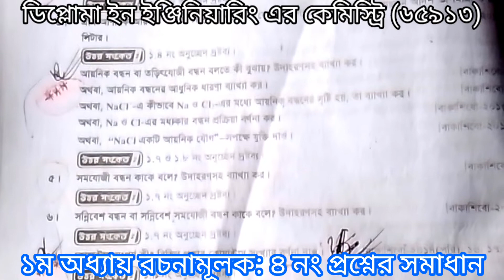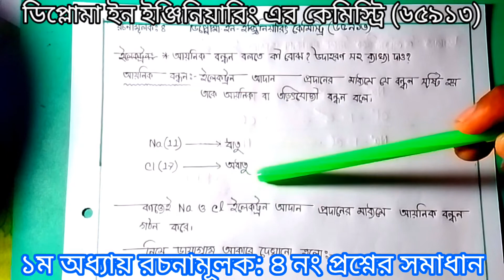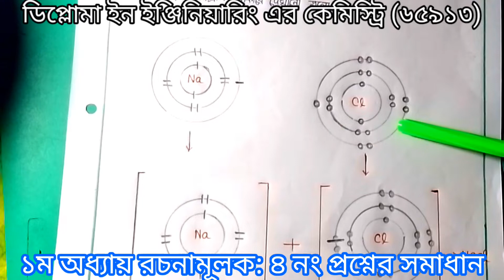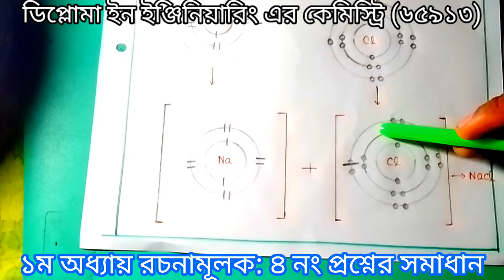Diploma in Engineering কেমিস্ট্রি- ৬৫৯১৩ ১ম অধ্যায় রচনামূলক প্রশ্ন ৪ সমাধান